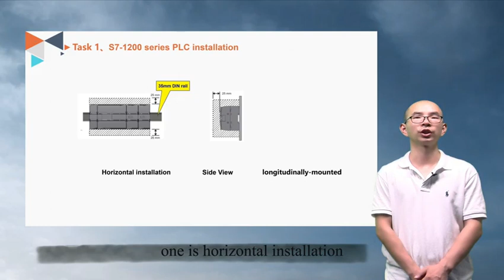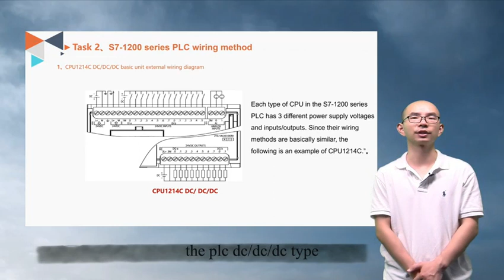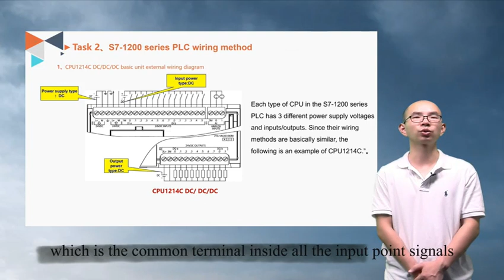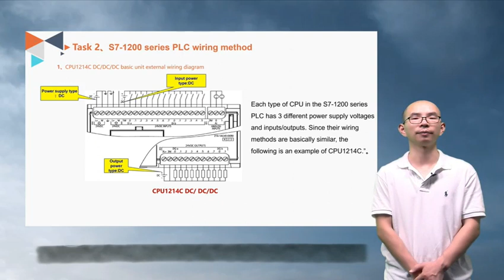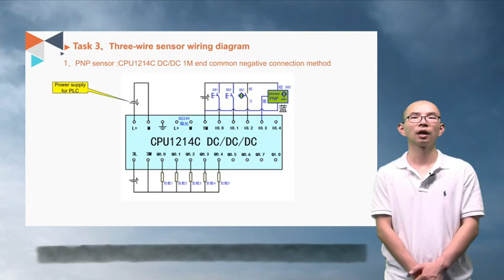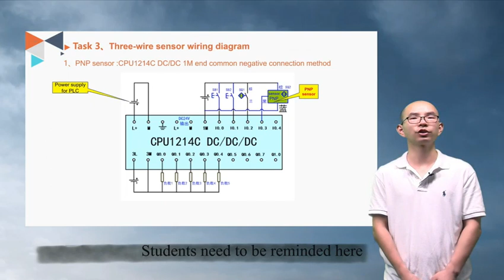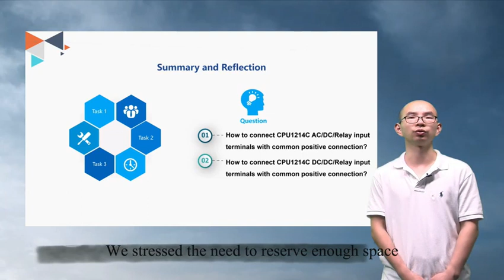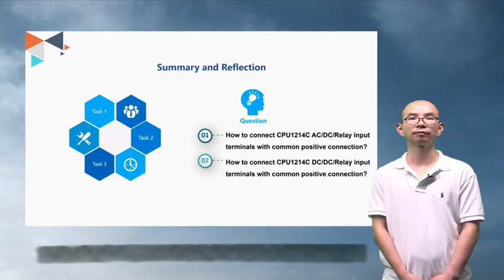Chapter 5 PLC installation and wiring for the first time